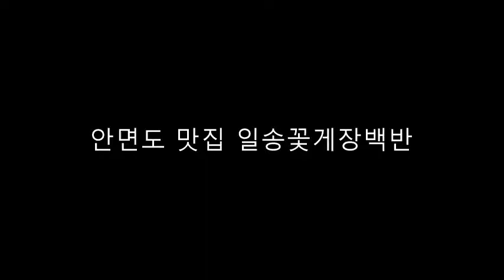안면도맛집추천,안면도맛집,안면도밥집,안면도가볼만한곳,안면도간장게장,안면도양념게장,안면도대하장,안면도게국지,안면도게국지맛집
안면도 맛집 일송꽃게 신박하다